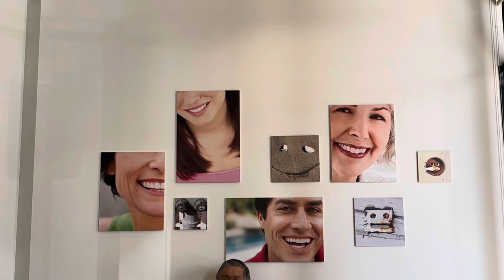BAKIT BA TAYO NAGKAKAROON NG SENSITIVITY ❣️❣️145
Dahil masyadong maselan ang gums ko ngayon sa mga malamig na pagkain kaya dentist muna tayo,,pa check muna para malaman ang dahilan.samahan nyo po ako at enjoy lang sa video thanks.